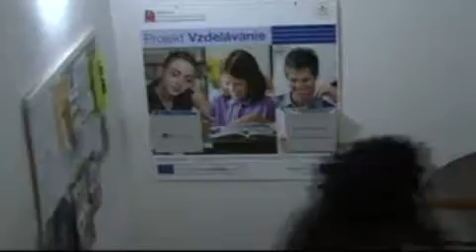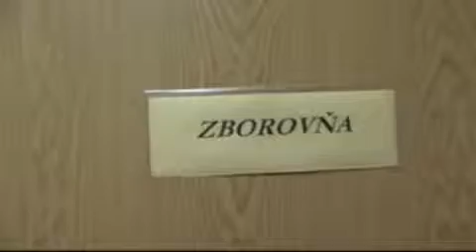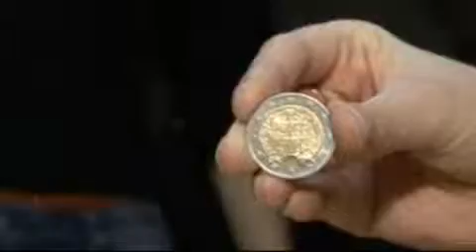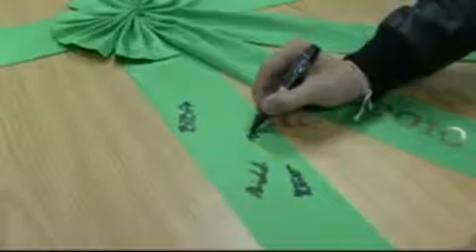09-10 Pečatenie klasifikačného záznamu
Originálne prepadnutie školy za účelom pečatenia klasifikačného záznamu zorganizovali naši maturanti.